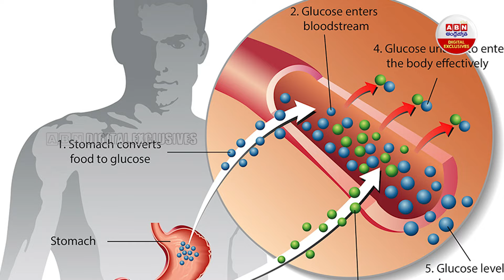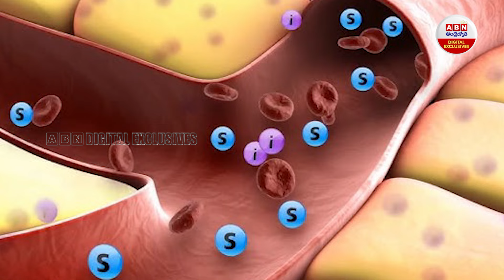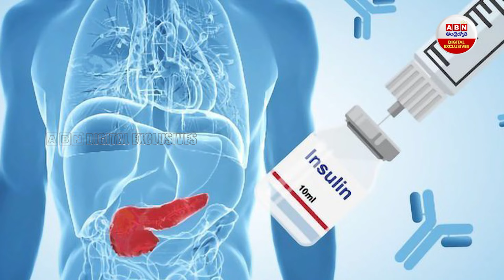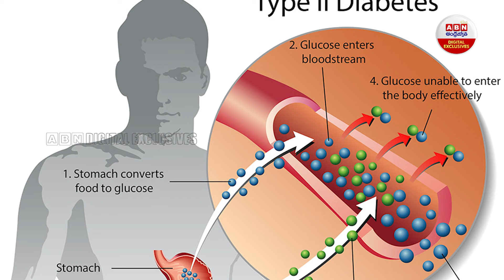What Is Type 1.5 Diabetes | టైప్ 1.5 డయాబెటిస్ గుర్తించకపోతే | How Type 1.5 Diabetes is Diagnosed.?